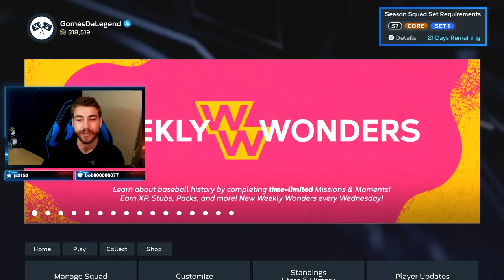EVERY MLB The Show Player NEEDS to Watch this Video...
this is going to change the way you look at mlb the show 23 get ready for the wildcard NOW